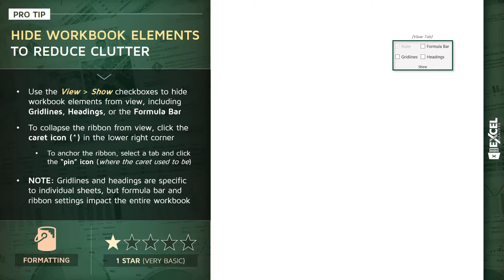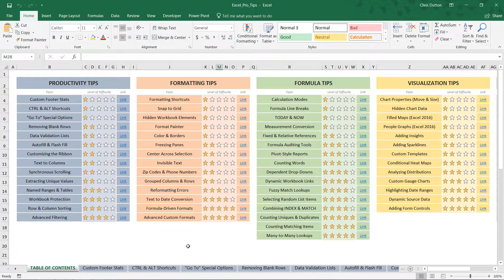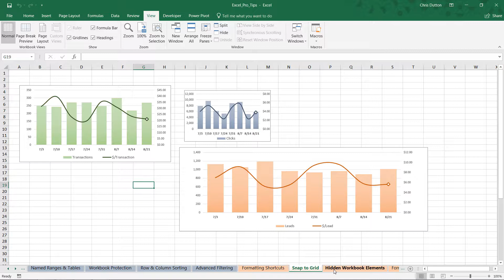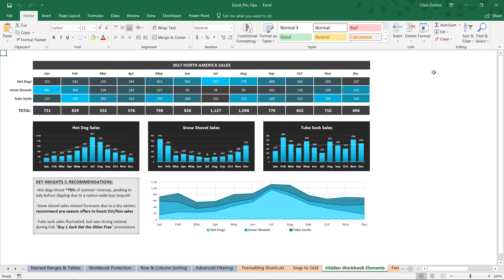EXCEL PRO TIP: Hiding Workbook Elements